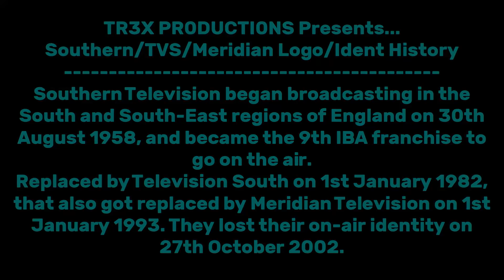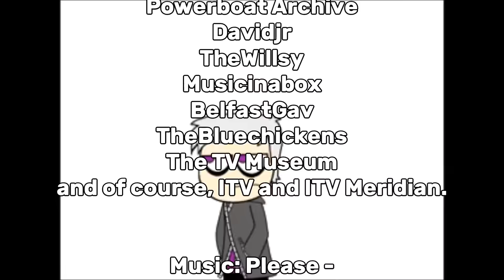Southern/TVS/Meridian Logo History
"Southern/TVS/Meridian Logo/Ident History" made by TR3X PR0DÚCTÍ0NS, 09/03/2020. Uploaded on 10/03/2020.
Requested by a good friend of mine (CoolBeef66), I originally thought this would be shorter than the previous two ident histories I recently uploaded in the weekend... turns out I'm wrong! I actually enjoyed making this, as I found a couple of rarities along the way. Southern Television is my most favourite out of the three, but the two following successors are awesome too. The next logo/ident history will be on the BBC Television Service (BBC Television), requested by my brother Dylan. Credit to Andy Farrar for the Corfe Castle photograph included in the thumbnail.

-TR3X